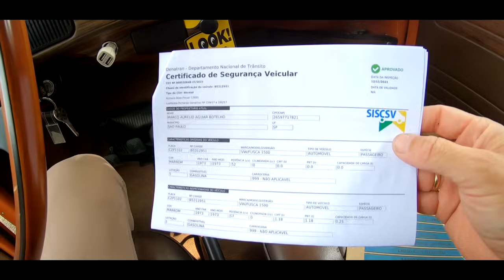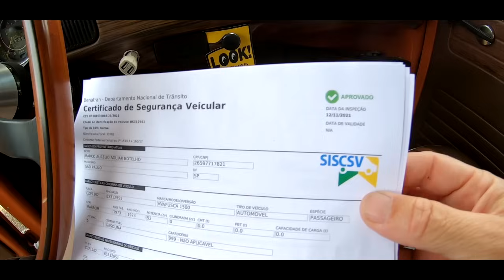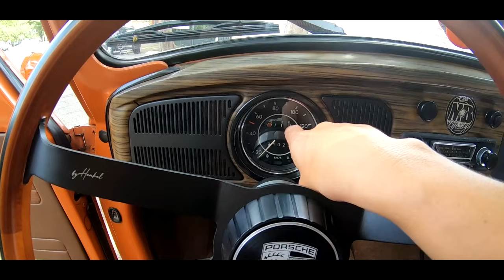VW FUSCA 1973 OCREZIM RUMO A POMERODE - PERRENGUES E MODIFICAÇÕES REALIZADAS !!!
Continuamos na saga do OCREZIM 1973 rumo a Pomerode,  neste episódio iremos mostrar alguns detalhes que foram feitos no OCREZIM e quais os perrengues que passamos na viagem de ida e volta a POMERODE , continuem acompanhando a saga porque o projeto estava só começando...

CSL CROMAÇÃO
R. Pinhalzinho, 195 - Chácara Califórnia, São Paulo
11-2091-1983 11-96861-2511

FF EMBREAGENS
i

STREET CUSTOM CULTURE
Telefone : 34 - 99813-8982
Rua Grécia 726
Uberlândia MG

Imagens/Edição: Marco Botelho